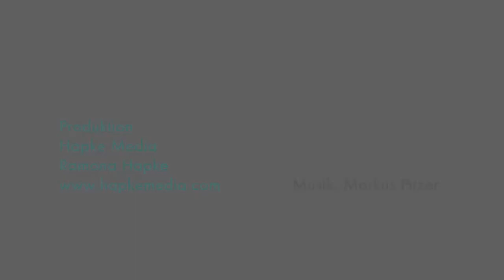Lenny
Lenny ist ein jetzt elf Monate alter Mischlingshund. Er und seine Mutter wurden in Bosien von Tierschützern vor der Vernichtung gerettet. Zwei Geschwister haben die schrecklichen Ereignisse nicht überlebt. Als Tierschützer die überlebenden Hunde zu einer Pflegefamilie an den Starnberger See brachten, befanden sie sich in einem erbärmlichen Zustand. Die Pflegeeltern und deren Hunde lockten die beiden Tiere langsam aus der schützenden Box, um sie mit Liebe und Geduld aufzupeppeln.
Nach einigen Wochen besuchte unsere Tochter die Familie. Lenny fasste nach mehreren Stunden Vertrauen zu ihr, aber nur ganz vorsichtig. Er hat sich sein Frauchen sozusagen ausgesucht.
Und nun ist Lenny der Liebling der ganzen Familie,  ist gesund und kräftig, schmust gerne, wacht über uns und entdeckt die Welt. Damit er auch ja nichts verpasst, ist Lenny schon sehr früh morgens neugierig auf den Tag.